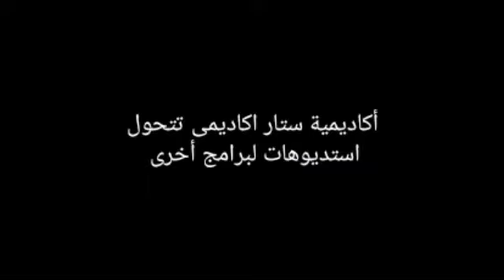أكاديمية ستار اكاديمى تتحول استديوهات لبرامج أخرى